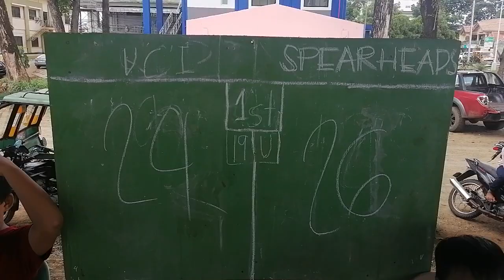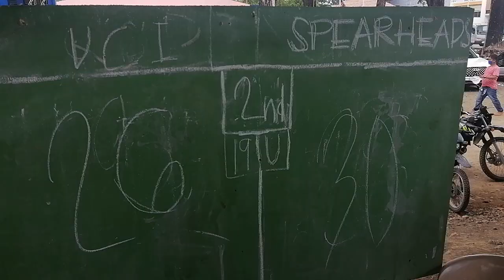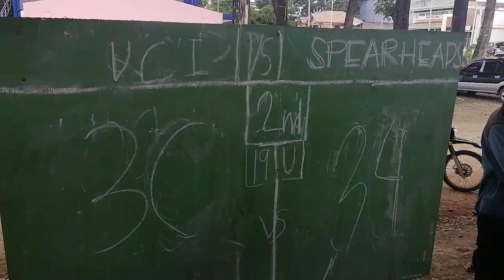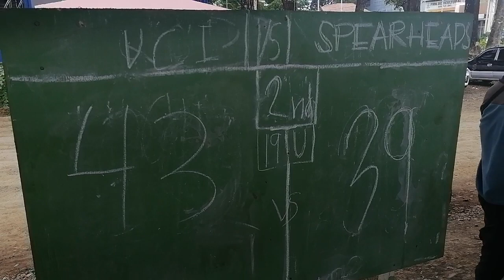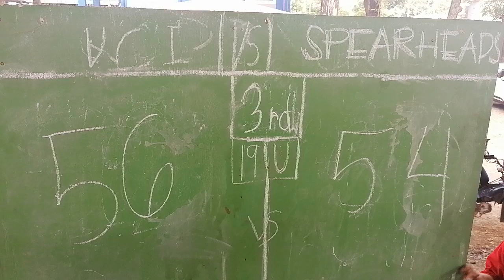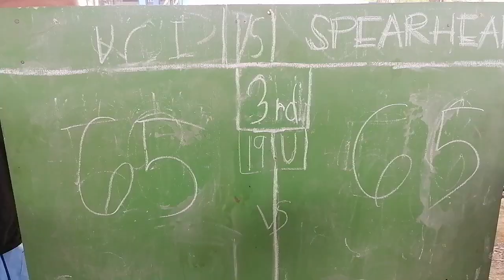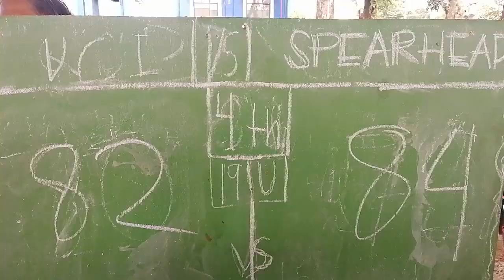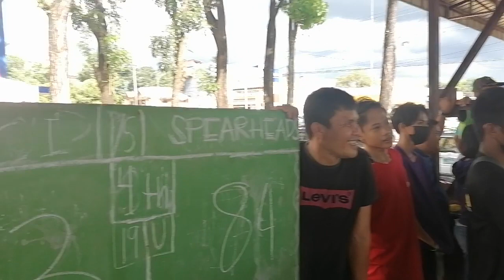VCI GREEN LANCERS VS. SPEARHEADS 19U